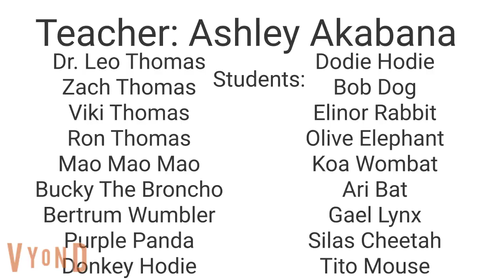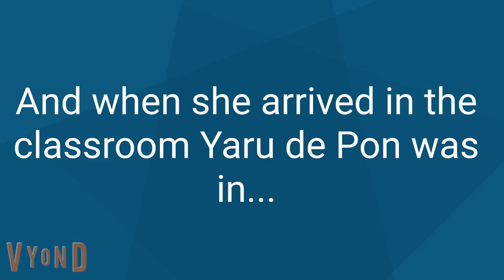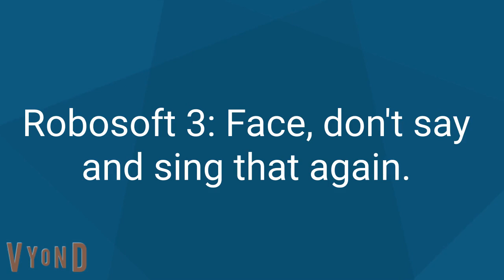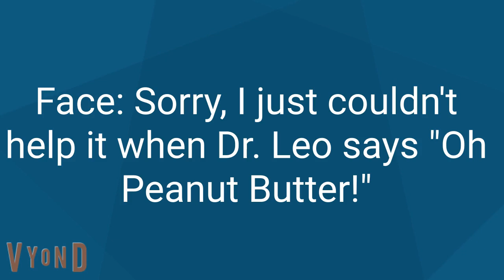Dr. Leo Misbehaves at the EDA Labradors Orientation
Inspired by Obanna.
On the LasVegasAnimate channel, it will premiere at 12:30 PM.